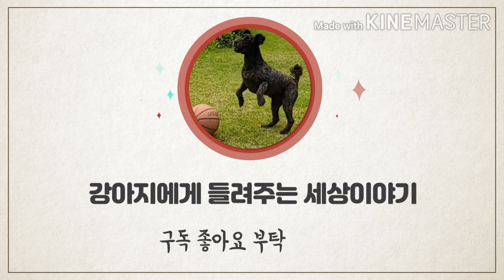초보농군 시골생활 텃밭가꾸기,Kerry Blue Terrier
서툴지만 정성가득 작은 텃밭을 가꿉니다
작은 수확물이지만 큰만족에 뿌듯한 초보농군^^